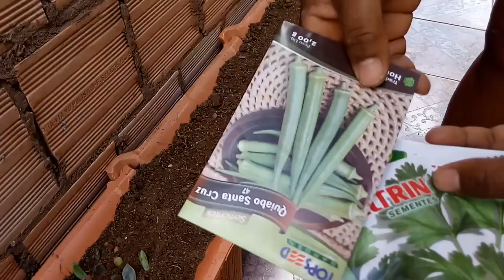Como preparar um berçário de suculentas com telhas de barro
Oii pessoal aqui vou mostrar, como preparar o beçario de suculentas com telhas de barro, vou também mostrar algumas outras plantas, minha flor de maio, meus passarinhos... Espero que gostem compartilhar com a família e os amigos deixem seu joinha inscreva ficarei muito grata pela atenção e fique todos com Deus é até a próxima. Um grande abraço bjs...